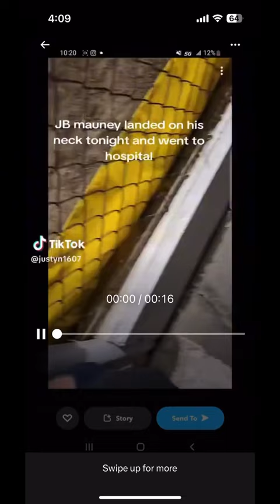JB Mauney Neck Injury! Last Ride vs Article Assassin! RETIREMENT